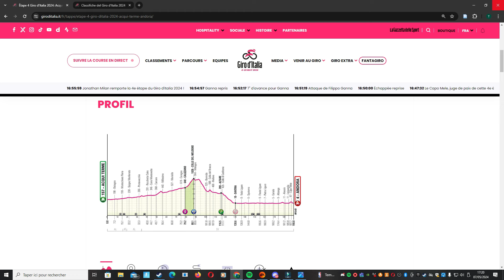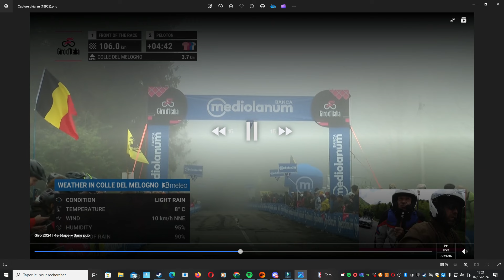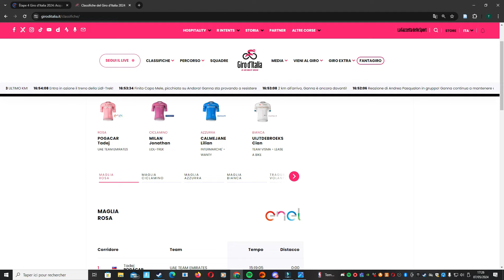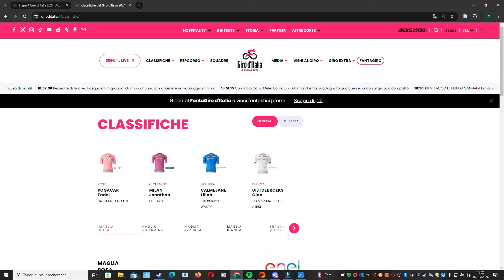Résumé Étape 4 Giro 2024 - Filippo Ganna A l'Attaque - Sprint Massif ? Cyclisme